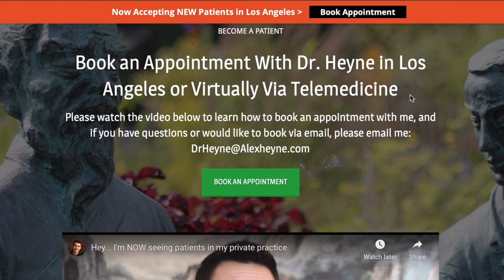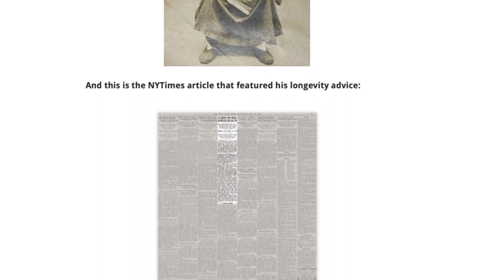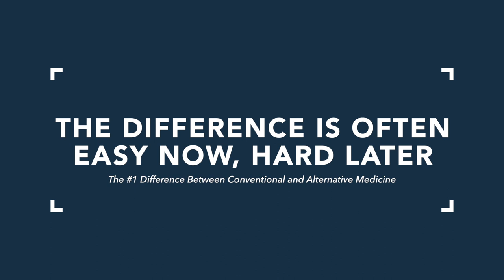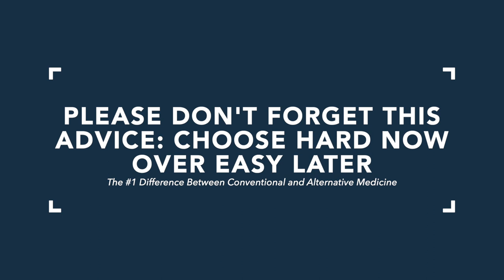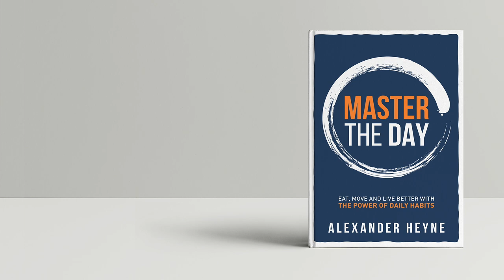The #1 Difference Between Conventional and Alternative Medicine